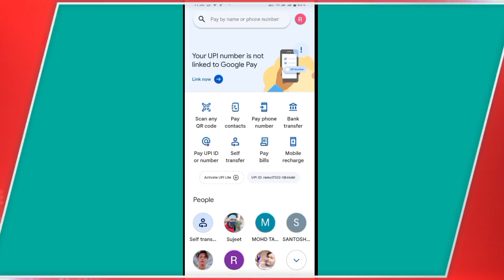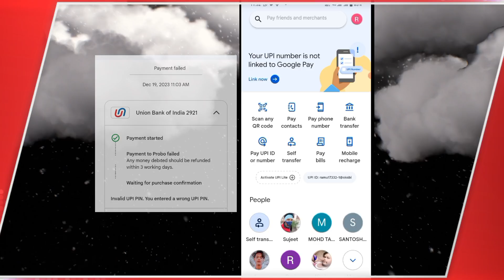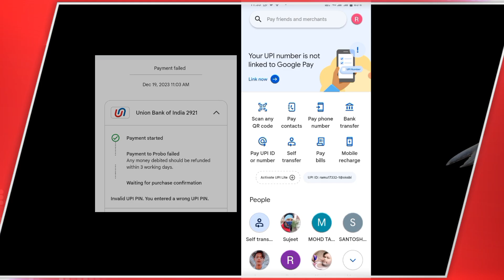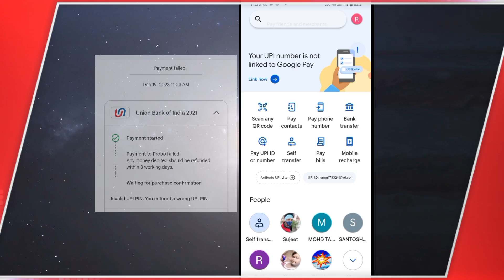Google pay recharge fieled । Google pay transaction processing failed । पैसा कब आएगा जाने 2024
Google pay se Paisa cut Gaya vapas kaise magayen
Google pay recharge field problem